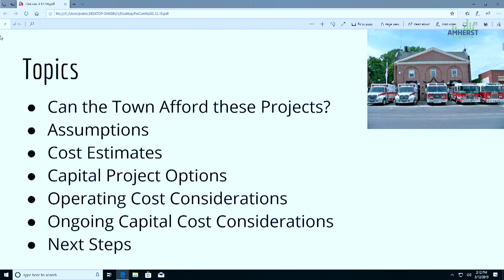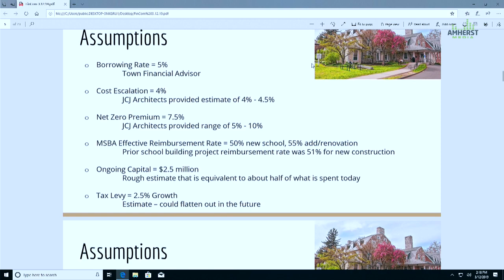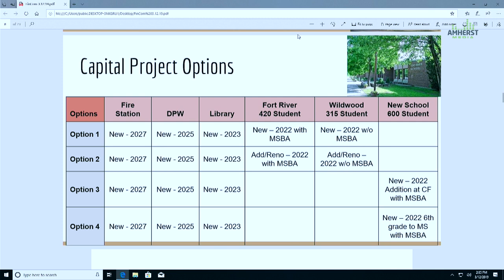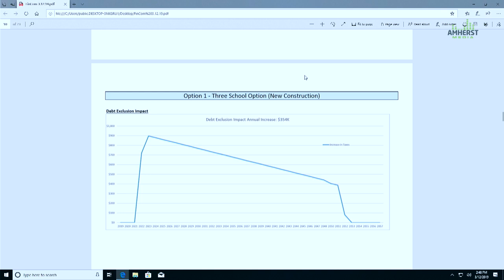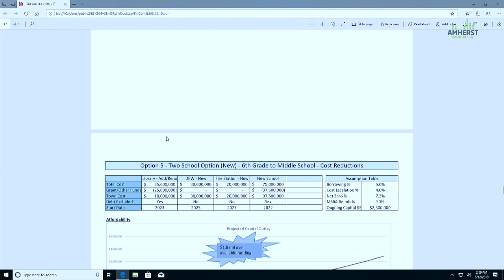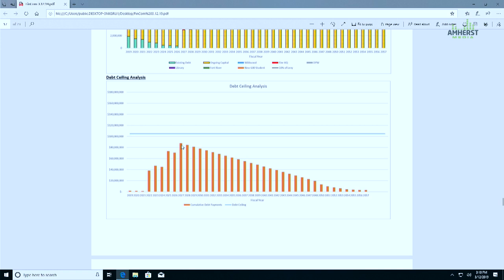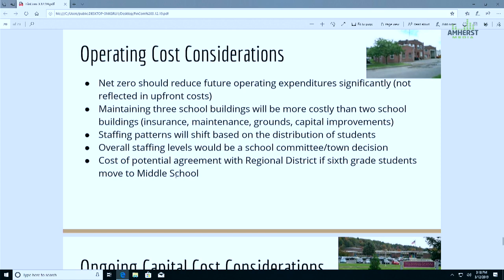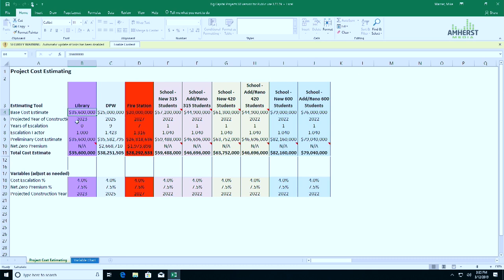Amherst Finance Committee: March 12, 2019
The meeting of the Amherst Finance Committee on March 12, 2019.

Agenda:

1. Review of March 7 budget forum

2. Financial considerations of the Statement of Interest to the Massachusetts School Building Authority 0:04:43

3. Funding plan for the identified major projects

4. Review and consider suggested changes to Finance committee charge

5. Review Finance Committee meeting schedule and work plan for remainder of 2019 1:53:52

6. Public comment

7. Minutes of previous meetings

8. Matters not anticipated by the Chair 48 hours before the meeting